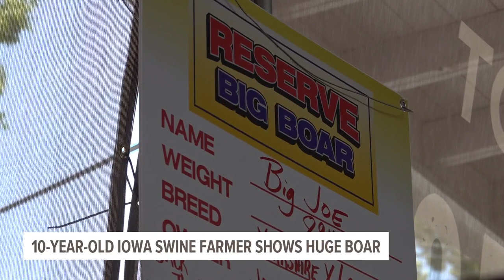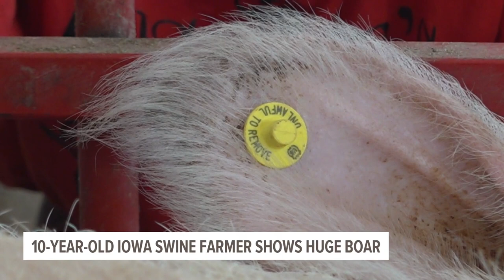'He's tremendous': 10-year-old showcases his giant boar at the Iowa State Fair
10-year-old Jack Theobald has been raising his sleepy giant — a 894 pound hog named Big Joe — to compete in the Iowa State Fair's Big Boar Competition.